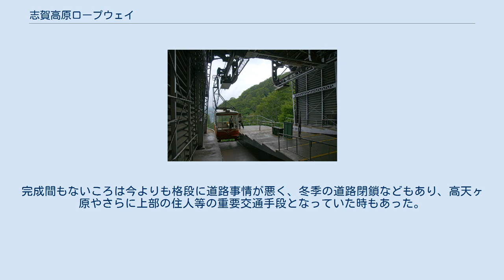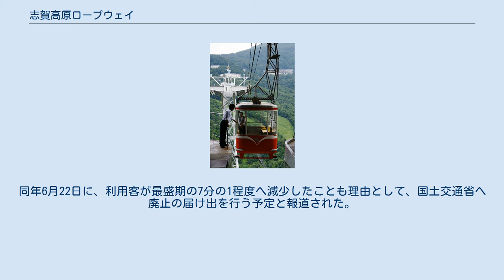志賀高原ロープウェイ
発哺温泉駅より 志賀高原ロープウェイ（しがこうげんロープウェイ）は、かつて長野県下高井郡山ノ内町にあった索道。
志賀高原リゾート開発株式会社が運営していた。
 蓮池駅　－　発哺温泉駅 このほか、発哺温泉駅 - 高天ヶ原間を結ぶ高天ヶ原リフトもある。
これを利用すると高天ヶ原マンモススキー場まで登る事ができる。
 1960年（昭和35年）3月13日、蓮池 - 発哺温泉間開業。
完成間もないころは今よりも格段に道路事情が悪く、冬季の道路閉鎖などもあり、高天ヶ原やさらに上部の住人等の重要交通手段となっていた時もあった。
 長野県北部地震の影響により、2011年（平成23年）夏シーズンは7月からの営業開始が予定されていたが、点検によって機械設備に問題があることが判明し、運行の休止が決定。
 2011年5月25日、施設の老朽化に伴い全線休止。
同年6月22日に、利用客が最盛期の7分の1程度へ減少したことも理由として、国土交通省へ廃止の届け出を行う予定と報道された。
 ^ “志賀高原ロープウェイ廃止　乗客激減　観光関係者ら戸惑い”. 全国新聞ネット（47NEWS）. 信濃毎日新聞 (長野市). (2011年6月22日). オリジナルの2012年7月18日時点におけるアーカイブ。
2011年8月29日閲覧。